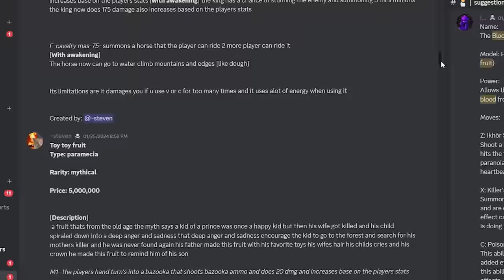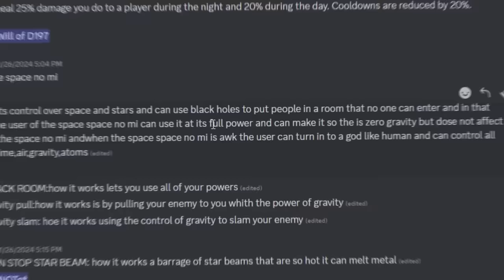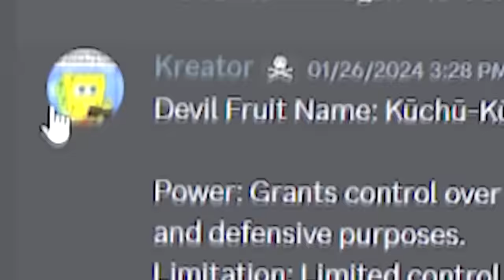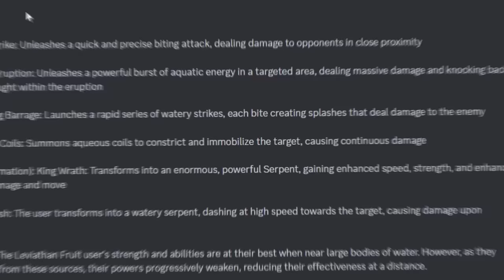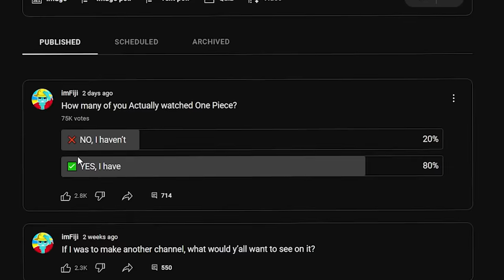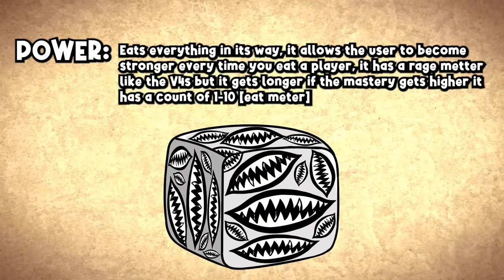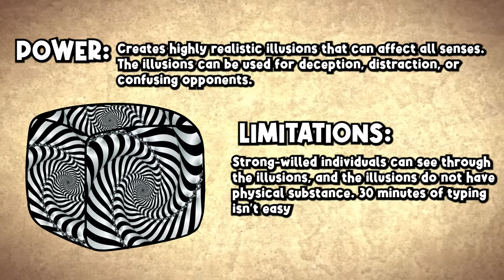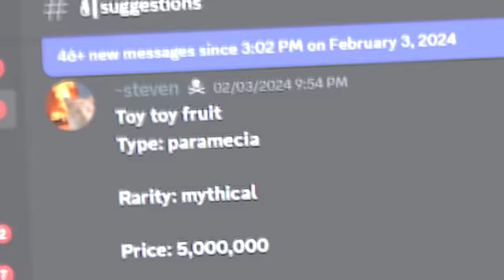I Added 10 NEW CUSTOM DEVIL FRUITS in Blox Fruits